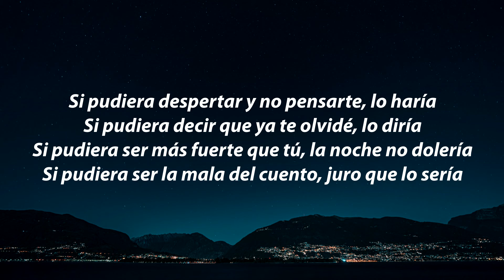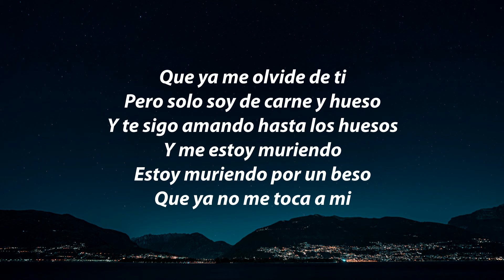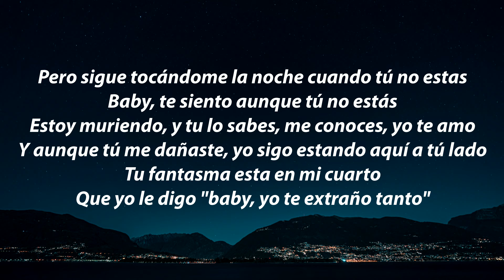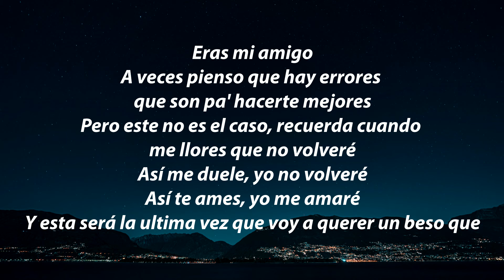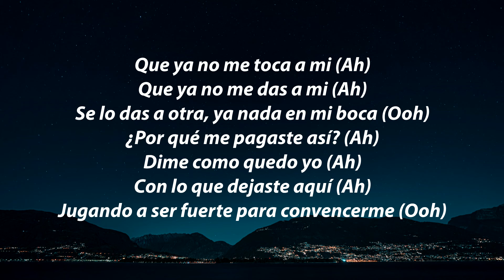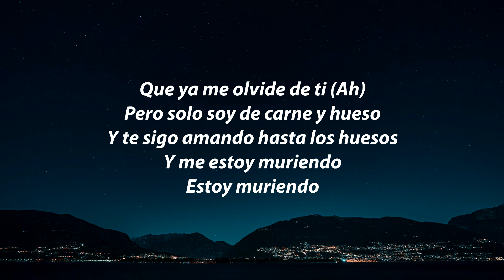TINI - Carne y Hueso (Letra/Lyrics) | Que ya no me toca a mi, Que ya no me das a mi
TINI - Carne y Hueso | Que ya no me toca a mi, Que ya no me das a mi Letra / Lyrics by Empire Lyrics!

🎶 TINI - Carne y Hueso Letra:

[Verso 1]
Si pudiera despertar y no pensarte, lo haría
Si pudiera decir que ya te olvidé, lo diría
Si pudiera ser más fuerte que tú, la noche no dolería
Si pudiera ser la mala del cuento, juro que lo sería

[Pre-Estribillo]
Pero solo soy de carne y hueso
Y te sigo amando hasta los huesos
Y me estoy muriendo
Estoy muriendo por un beso

[Estribillo]
Que ya no me toca a mi
Que ya no me das a mi
Se lo das a otra, ya nada en mi boca
¿Por qué me pagaste así?
Dime como quedo yo
Con lo que dejaste aquí
Jugando a ser fuerte para convencerme
Que ya me olvide de ti

[Verso 2]
Pero sigue tocándome la noche cuando tú no estas
Baby, te siento aunque tú no estás
Estoy muriendo, y tu lo sabes, me conoces, yo te amo
Y aunque tú me dañaste, yo sigo estando aquí a tú lado
Tu fantasma esta en mi cuarto
Que yo le digo "baby, yo te extraño tanto"
Eras mi amigo
A veces pienso que hay errores que son pa' hacerte mejores
Pero este no es el caso, recuerda cuando me llores que no volveré
Así me duele, yo no volveré
Así te ames, yo me amaré
Y esta será la ultima vez que voy a querer un beso que

[Estribillo]
Que ya no me toca a mi (Ah)
Que ya no me das a mi (Ah)
Se lo das a otra, ya nada en mi boca (Ooh)
¿Por qué me pagaste así? (Ah)
Dime como quedo yo (Ah)
Con lo que dejaste aquí (Ah)
Jugando a ser fuerte para convencerme (Ooh)
Que ya me olvide de ti (Ah)
Estoy muriendo